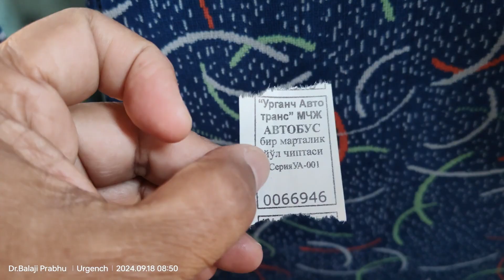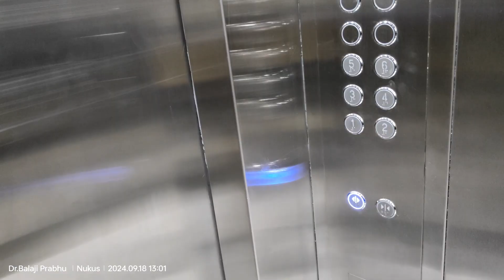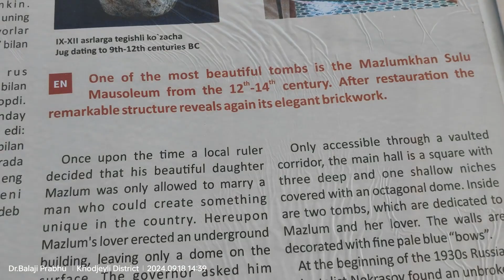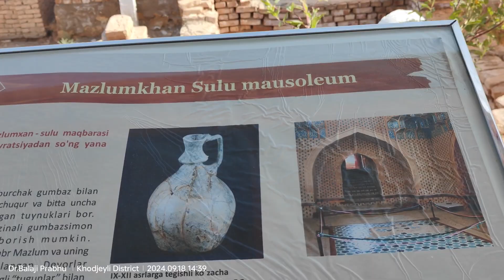33 Uzbekistan To Nukus Mizdakhan